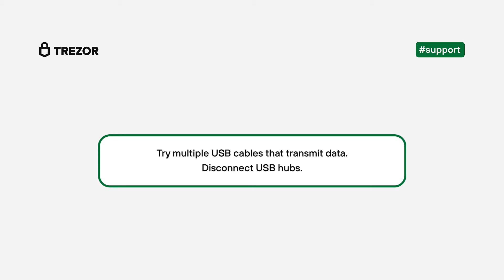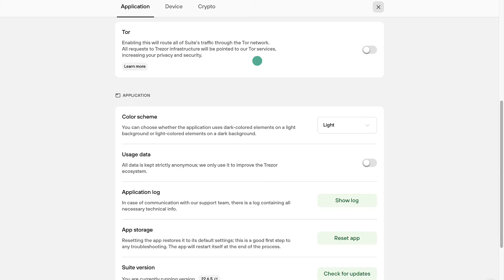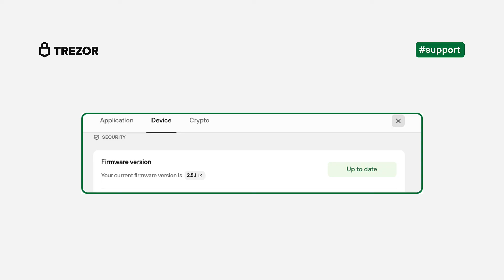How to troubleshoot Trezor connection issues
If Trezor is not recognized by the host device or you have connection issues:

Make sure that you have the latest Trezor Bridge installed. We suggest reinstalling the newest version from this source (once installed, please proceed with clearing your browser's cache). After successful installation, you should see "trezord" process running in your activity/system/task monitor.

Try using different USB cables (transmitting both, power and data) and USB ports. Changing the cable resolves the connectivity issues most of the time. We recommend trying 2-3 different cables.

Connect your Trezor device to another computer, preferably with a different operating system. Supported operating systems are Windows 10 and above, MacOS and Linux.

When using Windows install software called Zadig. Please follow the instructions After installation, please restart your browser and computer as well.

When using Trezor Suite for web:

Make sure that you are using a supported browser - Chrome or Firefox (try both and try using Incognito/privacy mode with both of them as well).

If you are using a VPN, certain advanced Firewall or Antivirus settings, or browser extensions (AdBlock, Privacy Badger, etc.), try to disable them. It is possible that some of these are clashing with Trezor Suite.

When using Trezor Suite desktop app:

Please reset the app in Trezor Suite app settings.

If the device still is not recognized in the desktop application please try to uninstall your standalone Trezor Bridge as well as the whole Suite application.
After you have uninstalled Trezor Suite and Trezor Bridge, please see if there is still a folder called @Trezor in the AppData. If it is still there, please delete it and install the Trezor Suite application again.
For macOS users, the folder would be located at:
/Users/user/Library/Application Support/@trezor/

00:05 Basic troubleshooting
00:34 Task manager and system report (Windows and Mac)
01:05 USB drivers
01:15 Resetting the Trezor Suite and deleting App data
01:40 Using the web version and Trezor Bridge